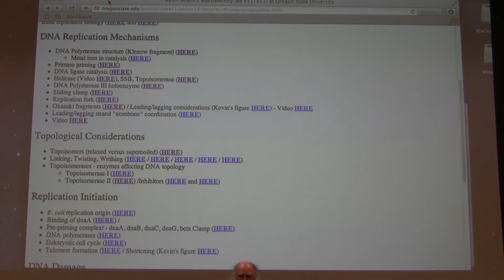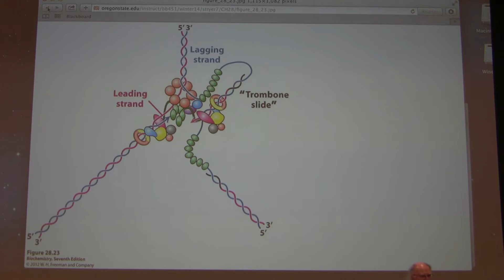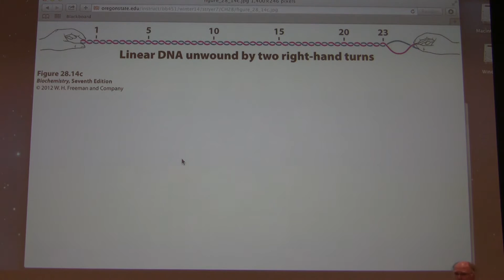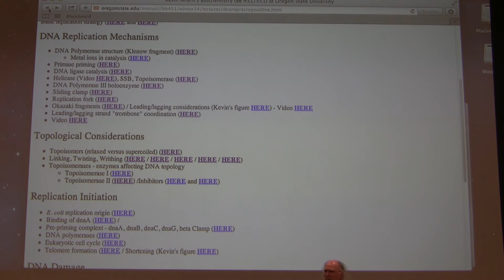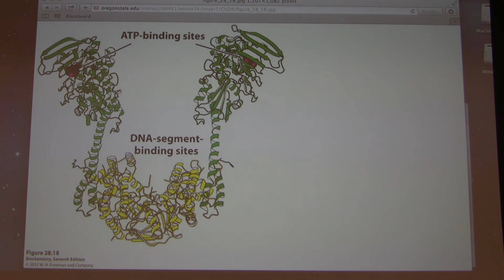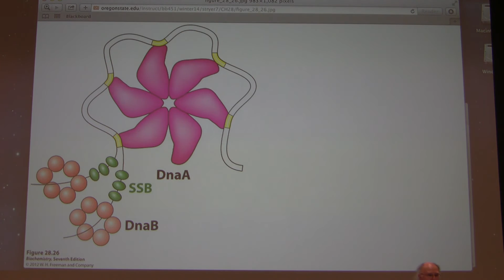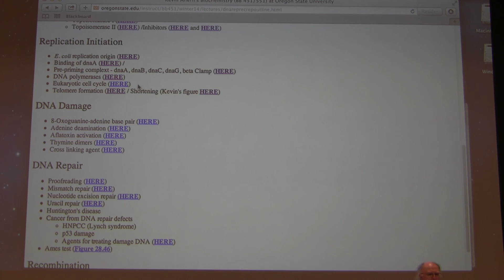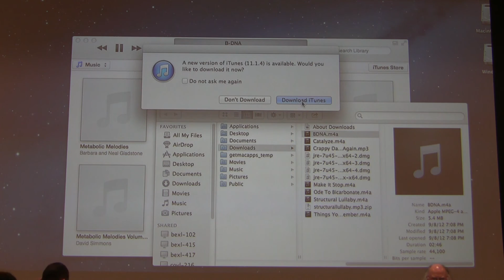42. Kevin Ahern's Biochemistry - DNA Replication III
2. My lectures with The Great Courses
3.  My Lecturio videos for medical students
5.
7. Check out all of my free workshops
8.
9. My courses can be taken for credit (wherever you live) via OSU's ecampus.
10.

Highlights DNA Replication II

1. Removal of RNA primers in E. coli requires DNA Polymerase I's 5' to 3' activity. The exonuclease removes RNA at the front end of the enzyme as the DNA polymerase fills in the space behind it as it moves along.

2. Topoisomerases change the topological structure of a DNA molecule. Supercoiling can occur in DNA when it has something other than 10.5 base pairs per turn. This causes a "tension" in the DNA that is relieved by the supercoiling. Supercoiling with cause double strands to twist over each other and thus allow the DNA helix to go back to approximately 10.5 base pairs per turn.

3. Topoisomerases come in two types - type I and type II. Type I enzymes act by cutting one strand, altering the number of twists, and then remaking the phosphodiester bond. Type II topoisomerases (DNA gyrase is an example) act by cutting both strands, altering the number of twists, and then re-sealing both phosphodiester bonds. Drugs that inhibit topoisomerases can be effective antibiotics. Examples include naladixic acid and ciprofloxacin.

4. The linking number (L) of a DNA is the sum of the number of twists (T) of a DNA plus the number of writhes (W). Thus, L = T + W. The twists are the number of times two the two helices cross each other. The writhe is the number of superhelical turns found in a DNA. Writhes can be positive or negative and in either case, when the W is a non-zero value, the molecule is said to be superhelical = to have superhelicity.

5. Writhing of DNA occurs in an attempt by a DNA molecule to "relax." A DNA molecule is relaxed when its number of base pairs (bp) per twist (T) is that of B-DNA (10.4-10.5 bp per turn). Thus, if one takes a circular DNA, opens it and removes two twists from it and then closes it, the number of twists will decrease, but the number of base pairs remains the same. In this case, the numbers of bp per twist will INCREASE. This causes a tension that is relieved by the DNA TWISTING two turns. This will cause the writhe to compensate by forming two negative superhelical turns, giving W a value of negative two. Note that the linking number remains the same.

6. Initiation of replication in E. coli occurs at a specific site on the E. coli genomic DNA, known as OriC, in the cell's circular chromosome. The OriC site contains three repeats of an AT rich sequence near some sequences bound by the DNA A protein.

7. Replication initiation begins with binding of the several copies of the dnaA protein to the OriC site. Bending and wrapping of the DNA around dnaA proteins causes the AT-rich sequences noted above to become single-stranded.

8. Next, the dnaBC complex binds the dnaB protein (helicase) to each of the single strands in opposite orientations. The dnaC protein is released in the process. Next, SSB and primase bind the exposed single-stranded regions and cause DNA A protein to be released. The primases begin synthesizing RNA primers (remember - 5' to 3' RNA synthesis only also) in opposite directions on each strand. The primases DO NOT require a pre-existing primer to function.

9. Eukaryotic chromosomes differ from prokaryotic DNAs in being linear. The linear ends of the chromosomes are called telomeres. Telomeric sequences have thousands of copies of repeats of short sequences.

10. The enzyme that builds telomeres is called telomerase and is found predominantly in fetal and cancer cells, as well as fertilized eggs. Differentiated cells for the most part do not appear to have an active telomerase.

11. With each round of DNA replication, linear chromosomes in eukaryotes shorten. Thus, the more telomeric sequences a chromosome has, the more divisions it can undergo before the telomeres are "eaten up".

12. Telomerase is a reverse transcriptase - an enzyme that uses an RNA template (a circular RNA that it carries) to synthesize DNA. Other reverse transcriptases are found in retroviruses, such as HIV.